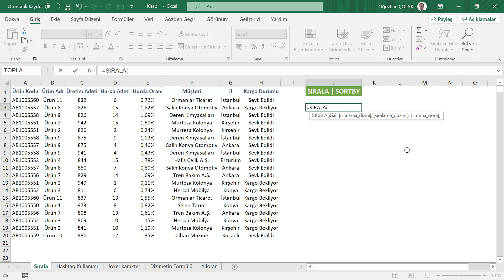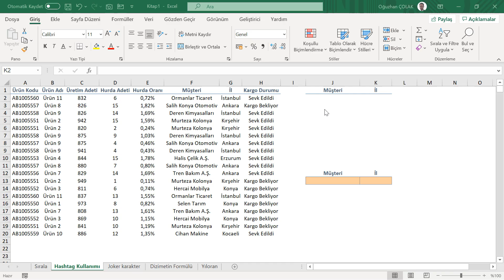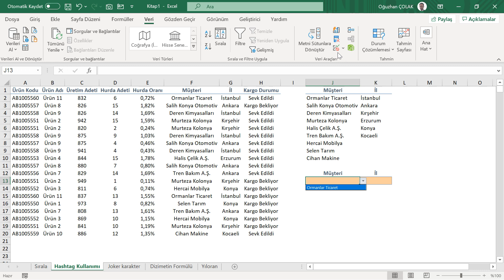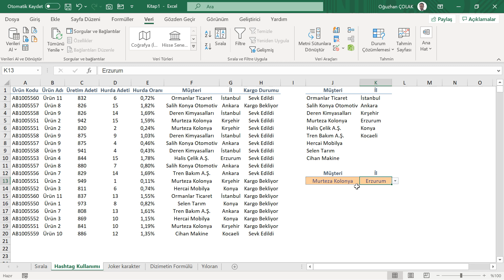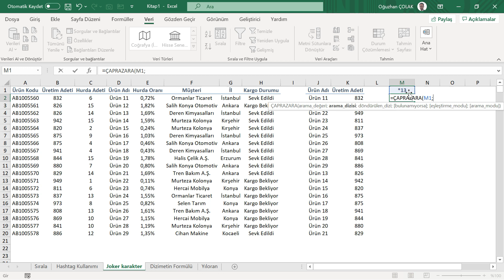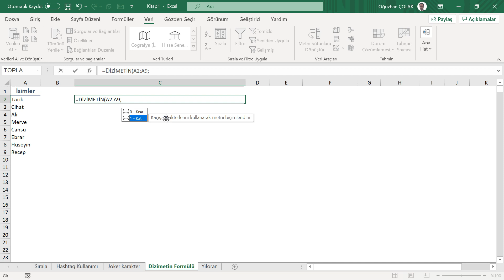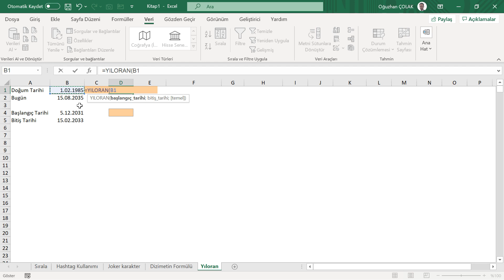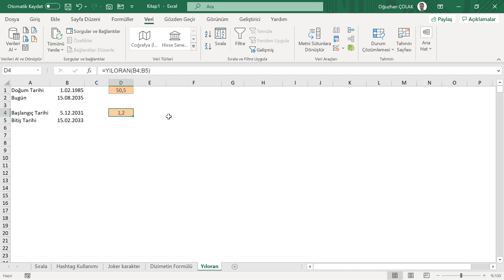Excel 'e Olan Bakış Açınızı Değiştirecek 5 Yeni Özellik | Oğuzhan ÇOLAK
Excel 'e Olan Bakış Açınızı Değiştirecek 5 Yeni Özellik

Bu videoda sizlere Excel 'de çok işinize yarayacak 5 yeni formülden bahsettim.

Video İçeriği
00:00 Giriş
00:25 Bölüm 1
02:34 Bölüm 2
04:39 Bölüm 3
07:34 Bölüm 4
08:40 Bölüm 5